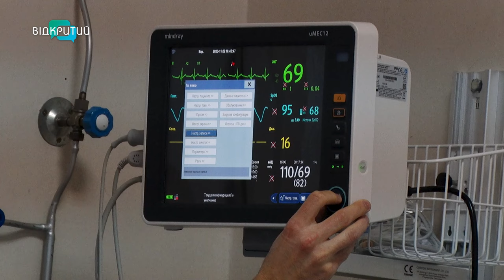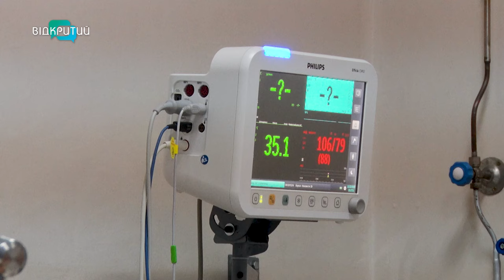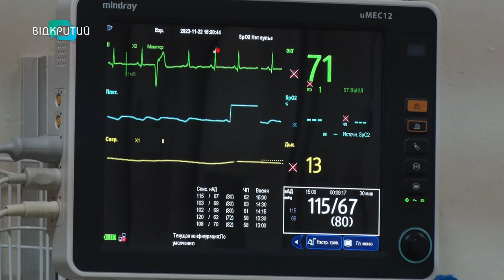Кількість хворих на інфаркт більшає: чому та як із цим боротися?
Воно працює кожен день. Без вихідних. І щохвилини переганяє 5 літрів крові. Серце - найголовніший орган у тілі людини. Але інколи він не витримує. Через війну кількість інфарктів зросла, кажуть медики. Як із цим боротися? Та які рекомендації дають лікарі? Далі у сюжеті.